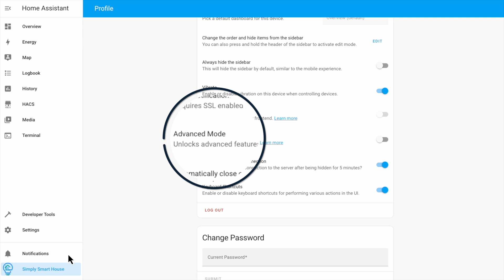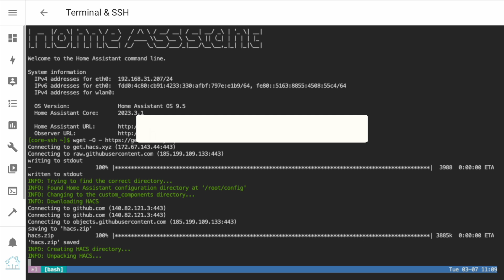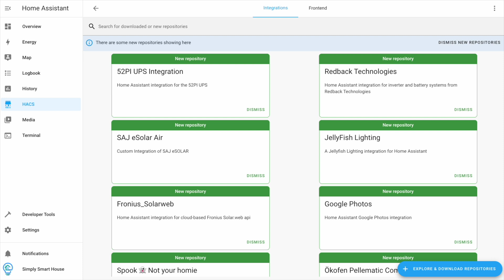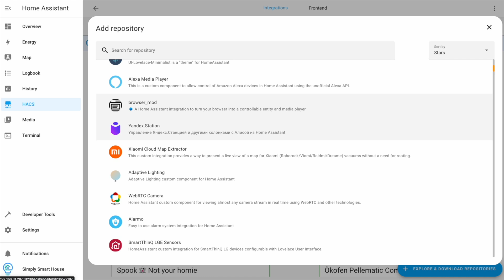Install HACS in Home Assistant - 2023 FULL HOW TO Guide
In today’s video, we will install the Home Assistant Community Store, aka HACS.

▬  🎥  VIDEO CHAPTERS:  ▬▬▬▬▬▬▬▬▬▬▬▬▬▬
0:00 - Intro
0:28 - What is HACS?
0:45 - SSH Client Setup
1:29 - Install HACS
2:05 - Add HACS integration
2:24 - HACS GitHub setup
2:45 - Can't See The HACS Logo?